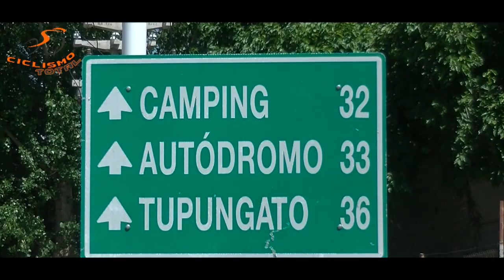13° GP Aserradero Bucci Mendoza | Ganador Laureano Rosas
Laureano Rosas cerró el 2020 con una exhibición en una de las clásicas más bonitas del ciclismo mendocino

Clasificacion:
1- Laureano Rosas (Transporte Puertas de Cuyo) 2h43’18”
2. Darío Álvarez (SEP San Juan)
3. Emiliano Ibarra (Transporte Puertas de Cuyo)
4. Nahuel Méndez (Municipalidad de Rawson)
5. Juan Pablo Dotti (SEP San Juan)

Ciclismo total san juan 2020
Ciclismo Mendoza
Ciclismo Argentino
Ciclismo 2020